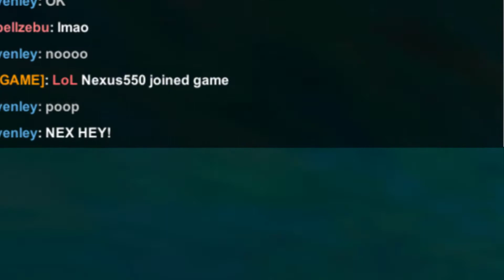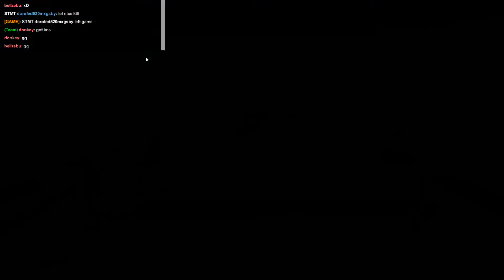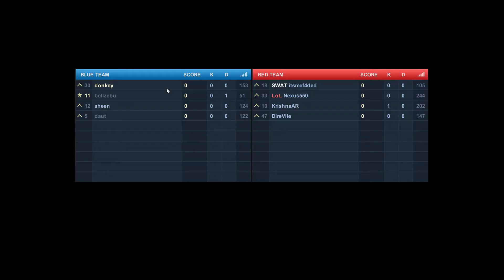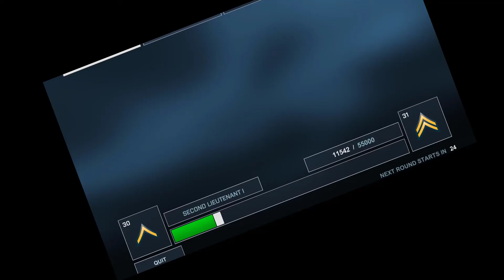Skill Warz Gameplay Part-1 First 2 Games Are Trash Last One is EPIC!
//Description
This is the first SKILL WARZ Gameplay Episode...
So this game is a super fun FPS multiplayer game with great animations and i took a bit of inspiration from this game which is kinda col i think idk
anyway this game is developed in unity obviously and the creator is OneManArmy

other bad jokes were made or something idk